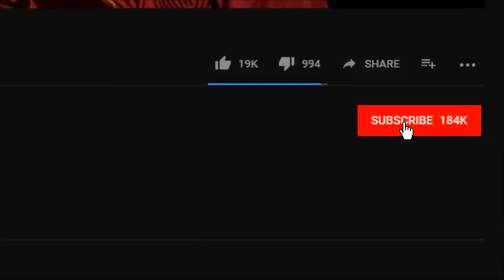کنسرت شهنازتهرانی شوخی او با پیرمردهیزوچشم چران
ترانه ایرانی
موسیقی ایرانی
سینمای ایران
سریال ایرانی